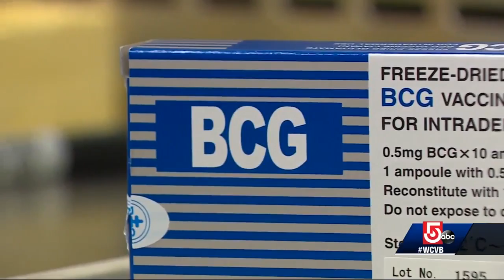Type 1 diabetes breakthrough announced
New research out of Massachusetts General Hospital finds a common vaccine can reverse advanced cases of the disease.